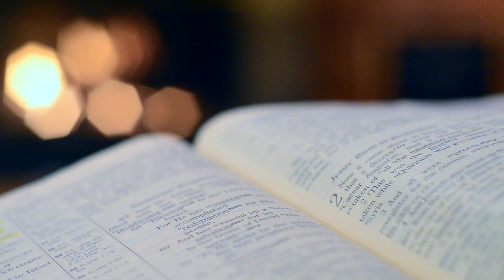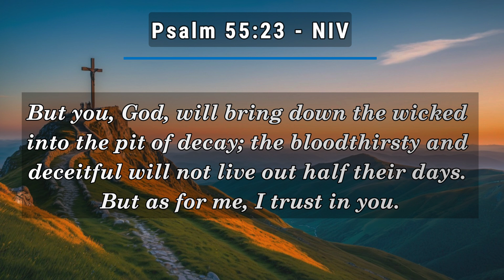Eternal Manna - 03 Jun 2024